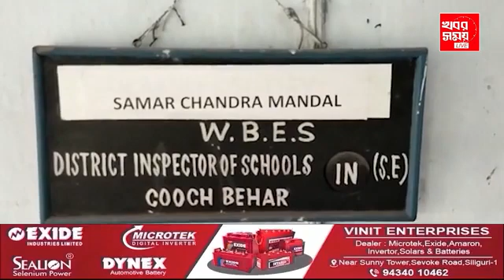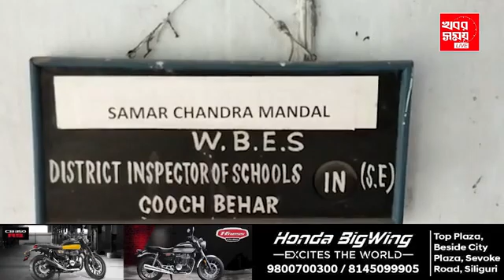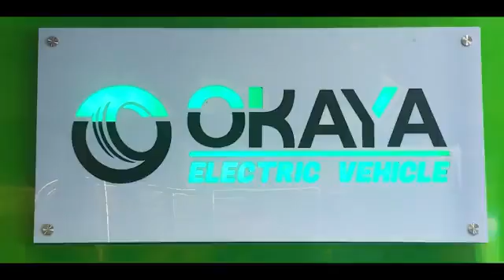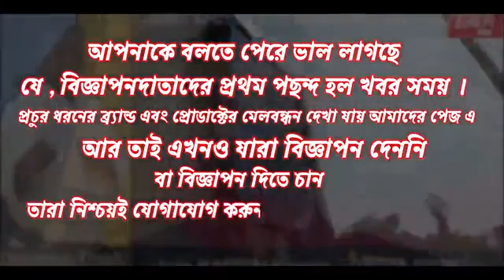পরেশ কন্যার বিদ্যালয়ে পৌঁছল আদালতের নির্দেশ